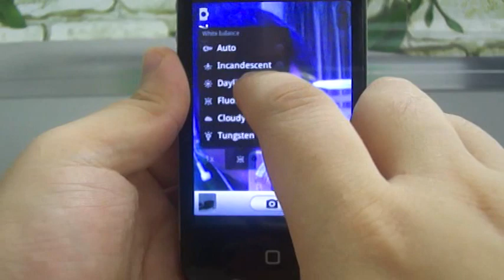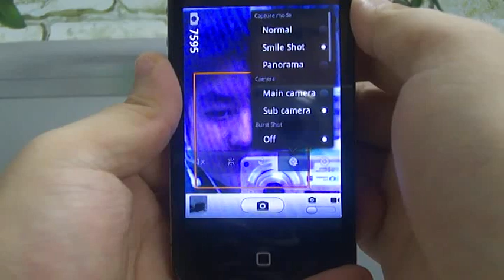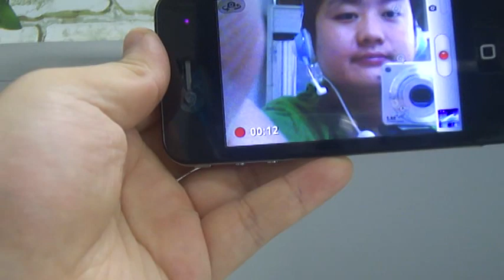3.4 WiFi Navigation Google Android V2.2 Mobile Cell Phone P05-M89J (25) Camera, Camcorder